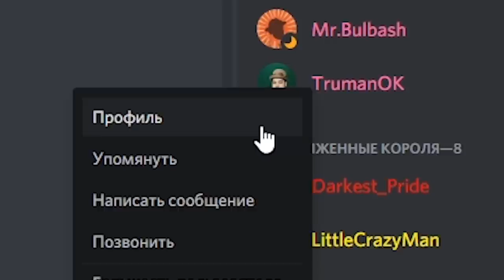КОПЫ ПРОДАЮТ СНЮС ШКОЛЬНИКАМ | Garry's Mod DarkRP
Garry's Mod DarkRP - Морган и Труман в роли копов возвращаются в ваши мониторы. Мир изменился, школьники скупают снюс, хулиганы разгуливают безнаказанными по улицам. Остались ли наши любимые копы теми, что были раньше? Смогут они свергнуть в очередной раз власть?